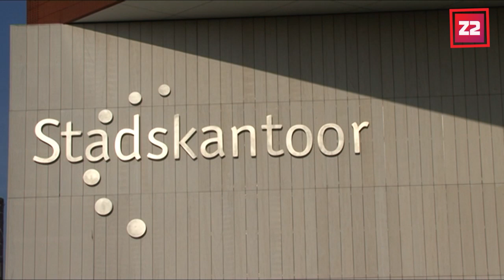Z2 Videojournaal 16 augustus 2011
Mosselzaad schrapen van Zeelandbrug
Asielzoekers moeten sneller woning in provincie accepteren
Op bezoek bij Camping Sportpunt Zeeland
Het weer